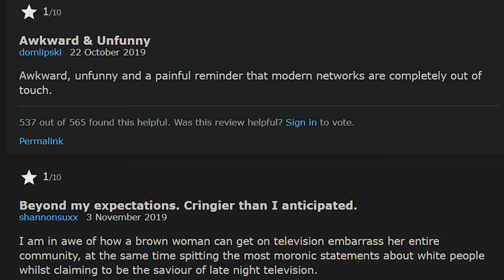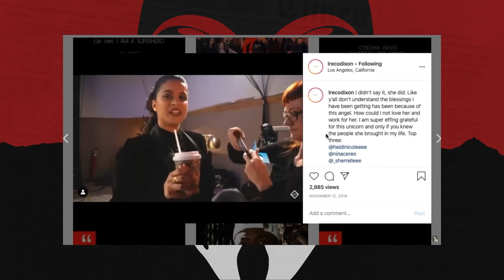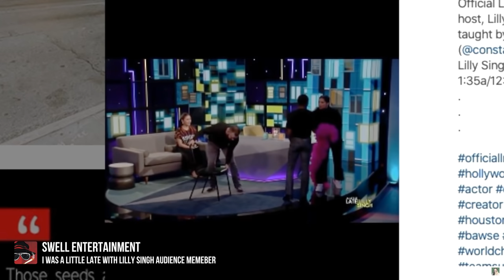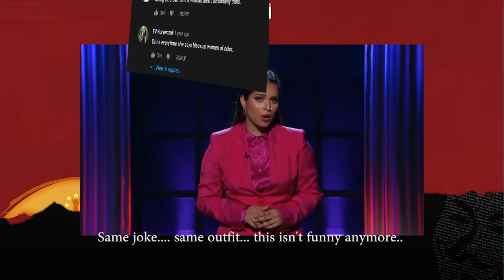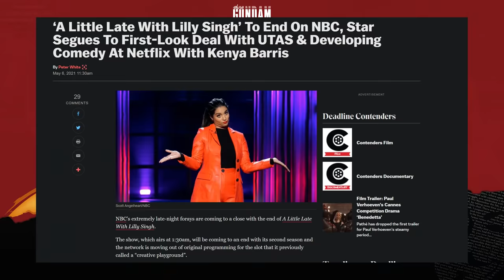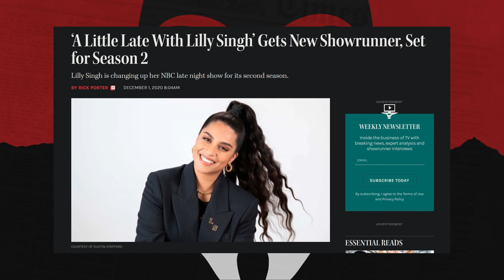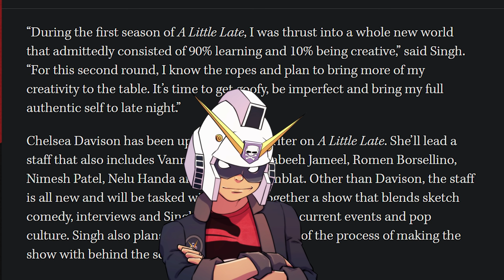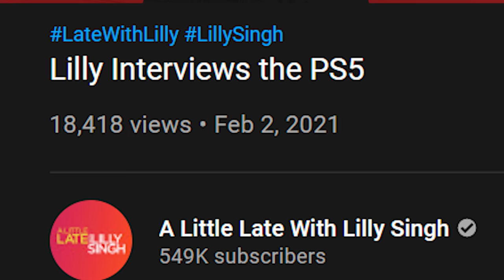Failing Upwards: A little Late with Lilly Singh Canceled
I watched too much of season 2
→Mah Links←
PodCasts ►The Troll Toll Podcast
Gaming►NoREEfunds